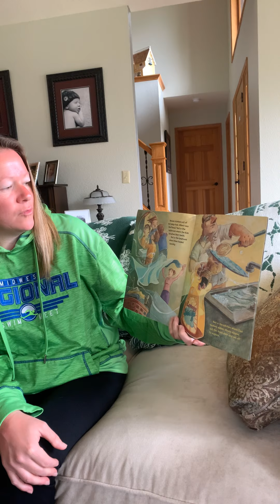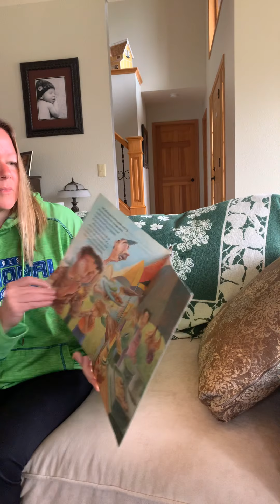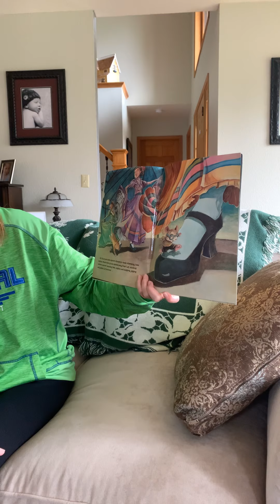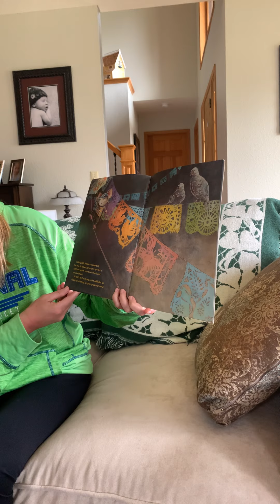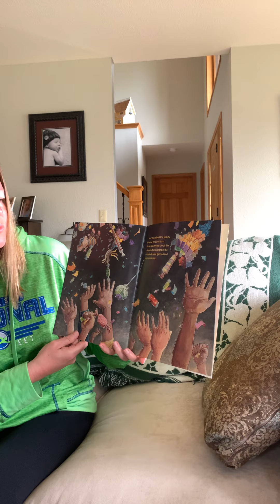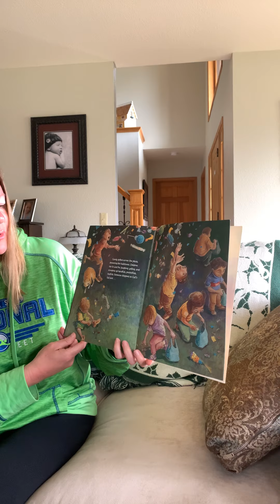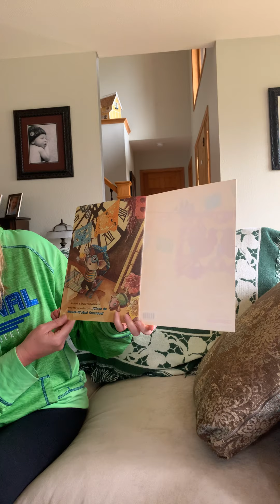Cinco de Mouse'O